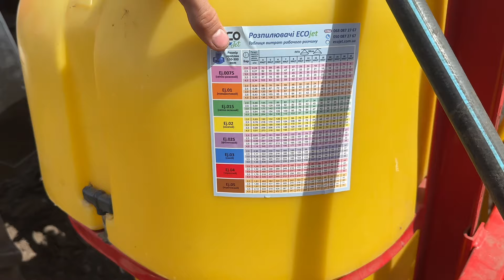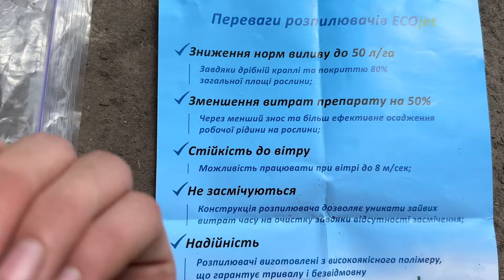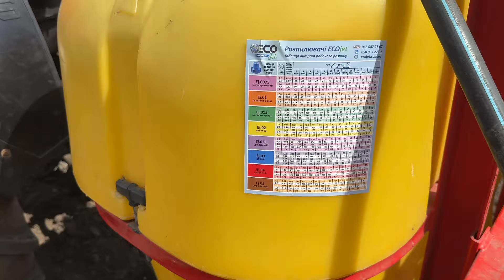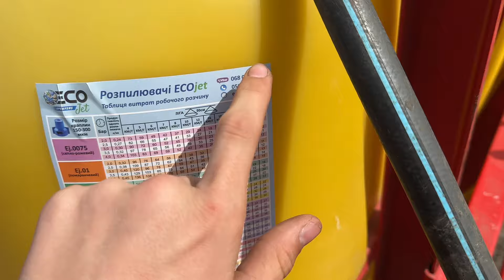Оприскуєм пшеницю// Тестуєм розпилювачі ECOjet// Туман на нових розпилювачах.